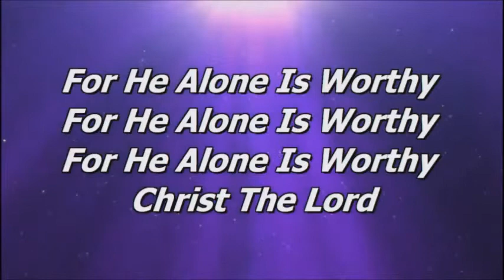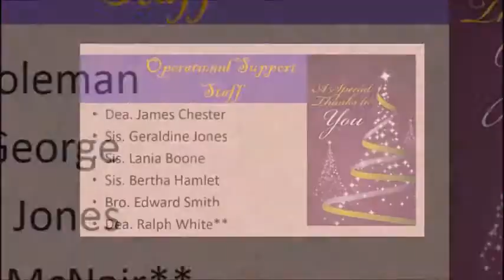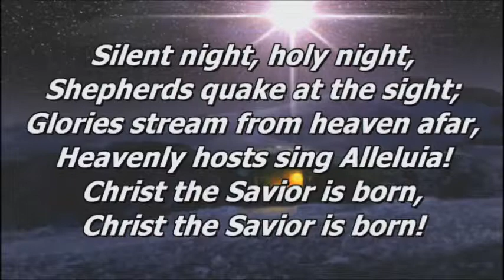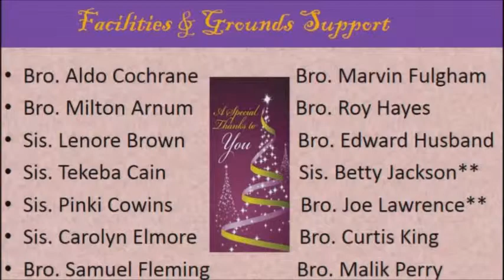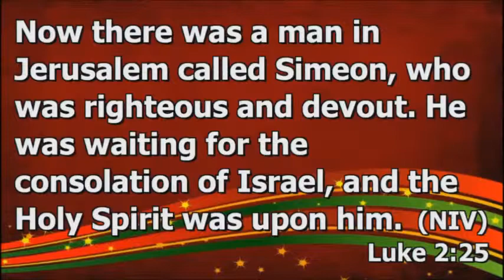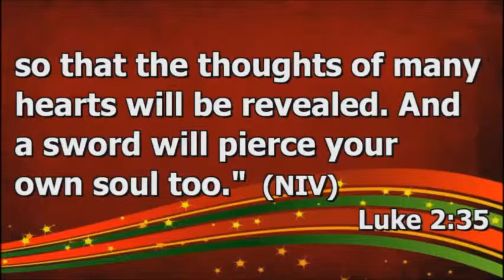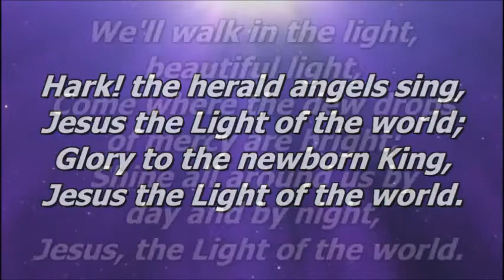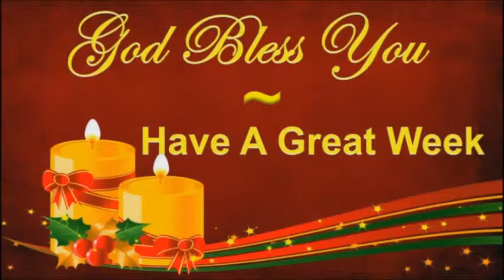12/22/13 7:45 Worship Service